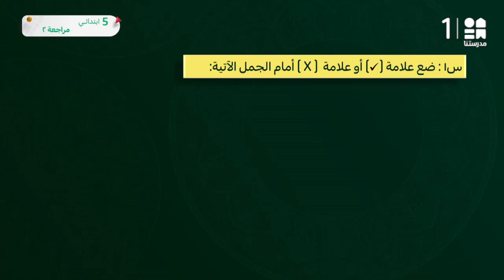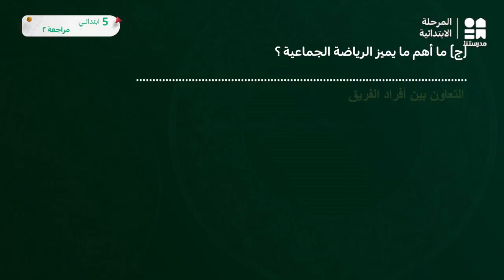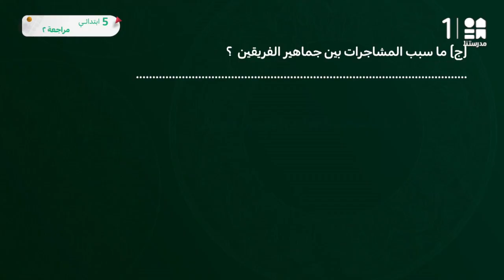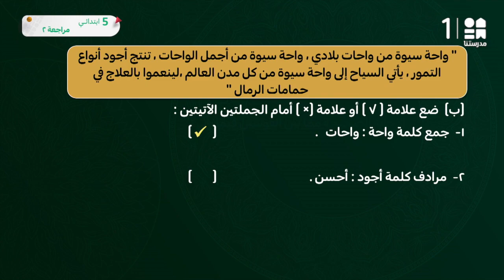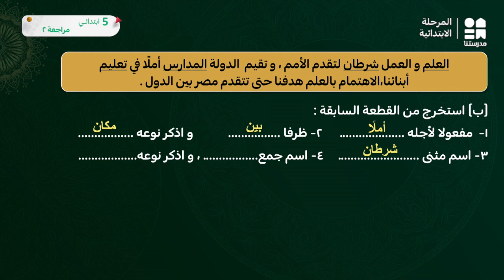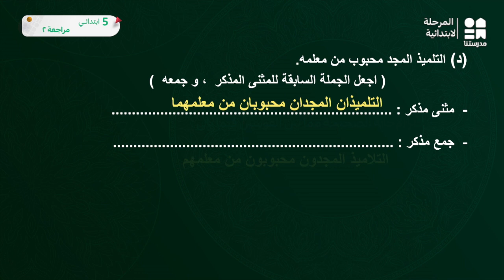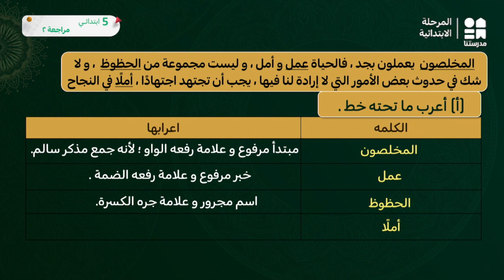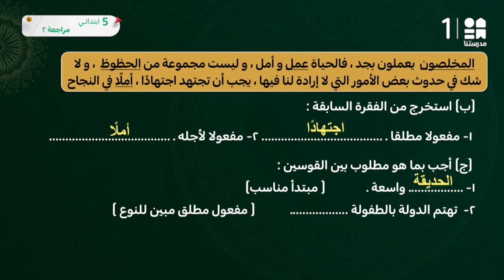مراجعة عامة 2 | اللغة العربية | الصف الخامس الابتدائي| الجزء 2